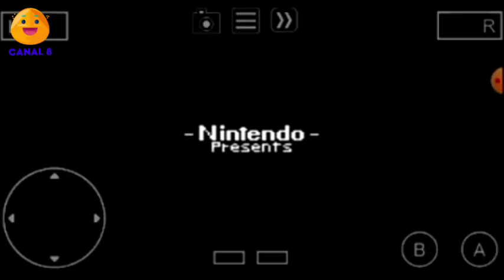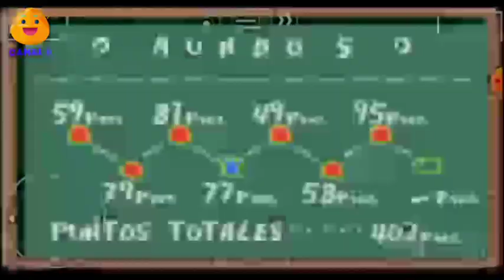Yoshi's Island Super Mario Advance 3 - Capítulo 21: Tengo miedo a las alturas [Gameplay]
La acrofobia es un afecto humano que le afecta el miedo a las alturas al caer al vacío por culpa de estos demonios voladores que ellos merecen ser caídos al abismo profundo sin salida